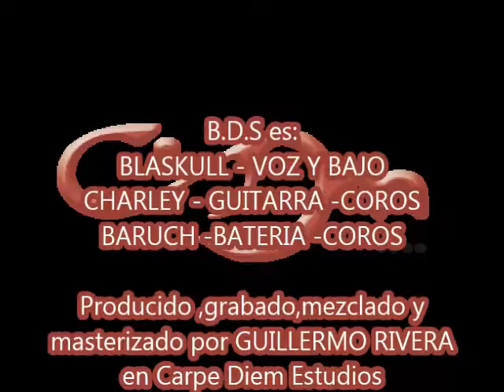B.D.S - Teeth marks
Producción realizada por GUILLERMO RIVERA para CARPE DIEM RECORDS